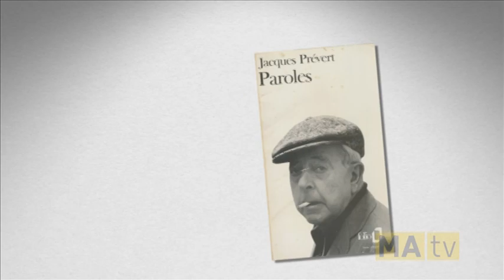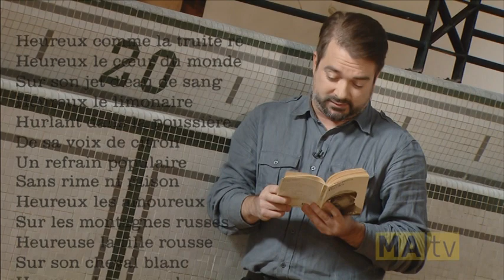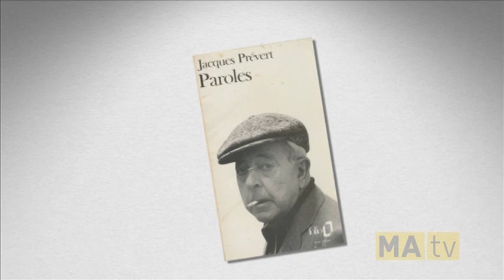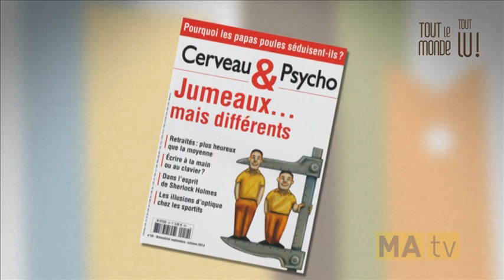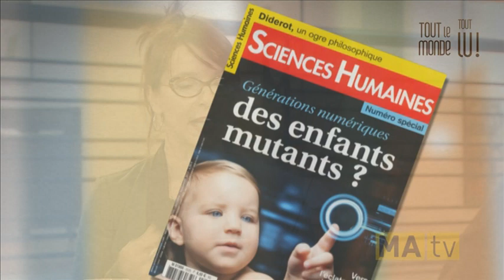TLMTL 3/4 Christian Mistral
Tout le monde tout lu!

Première diffusion : le mardi 18 mars 2014 (MAtv)

L'animateur Jean Barbe s'entretient avec l'écrivain, parolier et pionnier québécois du blogue Christian Mistral, qui nous parle de sa décision de compléter sa quadrilogie romanesque Vortex Violet (jusqu'alors composée de Vamp, Vautour, Valium) par la publication de son blogue littéraire, en 2002, sous le titre de Vacuum. Considérant que le blogue est un genre littéraire en soi, Mistral discute des principaux avantages et inconvénients de ce type de publication. Il nous explique également que s'il avait débuté sa carrière d'écrivain par la tenue de son blogue, il ne serait probablement pas parvenu à écrire ses premiers textes.